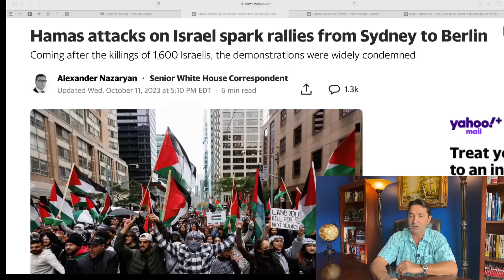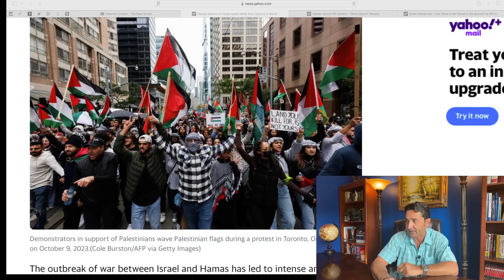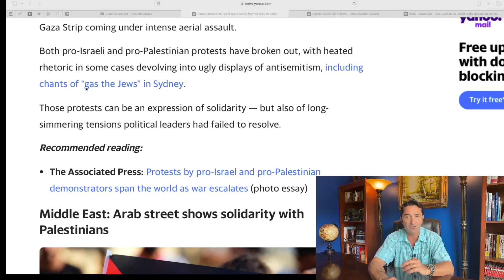Why NO Pro-Palestine/Israel rallies in Russia and Eastern Europe? Your "Enemies Within" scr@wed you.